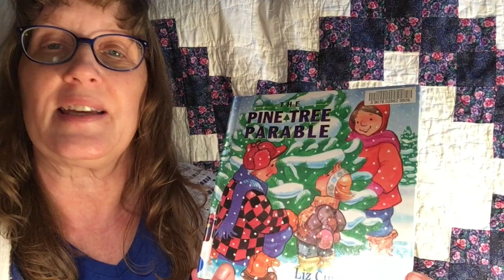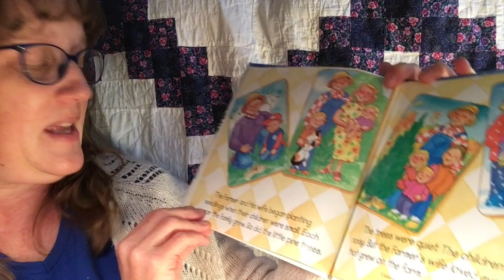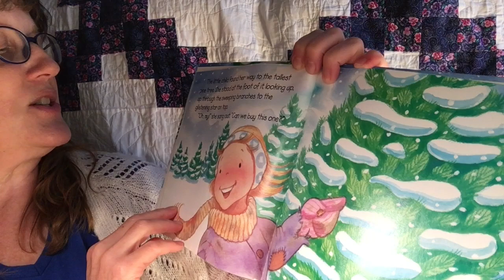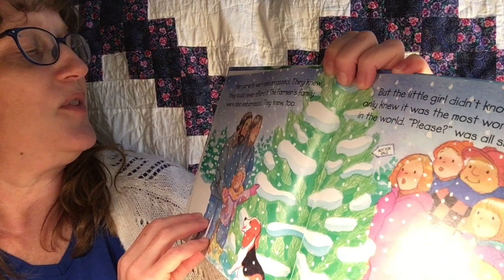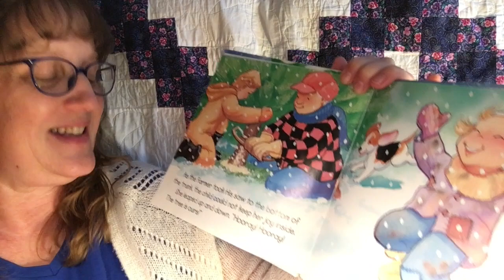The Pine Tree Parable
This video is about The Pine Tree Parable